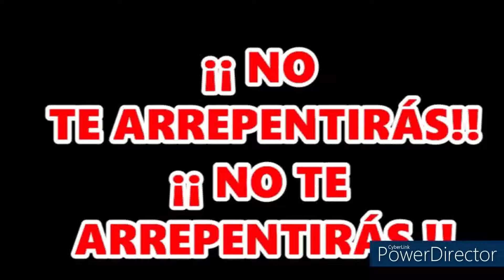LA PURISIMA CONCEPCION SEXTA PEREGRINACION 5 DE DICIEMBRE DEL 2021 QUIMICHIS, NAYARIT. MEXICO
MI NOMBRE ES JOSE NICOLAS PELAYO RENDON
ESTE CANAL ESTA PENSADO Y DEDICADO  A TODOS LOS QUE NACIERON O VIVIERON EN QUIMICHIS, NAYARIT. MEXICO.  Y QUE ESTAN LEJOS DE EL Y LO EXTRAÑAN.
ENCONTRARAN VIDEOS E IMAGENES VIEJITAS Y ACTUALES DE NUESTRO PUEBLITO Y DE TODO NUESTRO MUNICIPIO
 COMENTAR, COMPARTIR Y DARLE ME GUSTA  A TODOS LOS VIDEOS
SALUDOS Y BENDICIONES PARA USTEDES Y SUS FAMILIAS